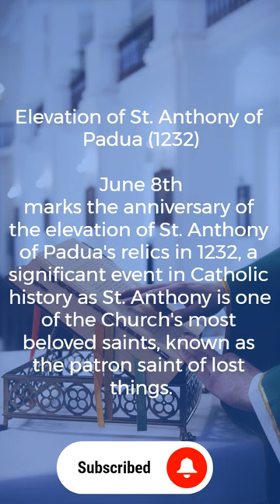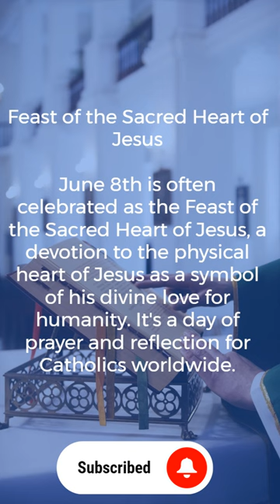June 8th in Catholic History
Join us as we journey through time, exploring five remarkable events that unfolded on this day in the history of the Catholic Church. From papal declarations to local celebrations, June 8th has been a day of spiritual significance and historical importance.